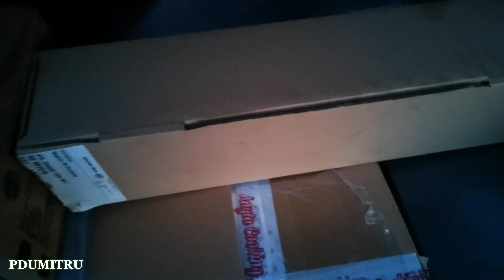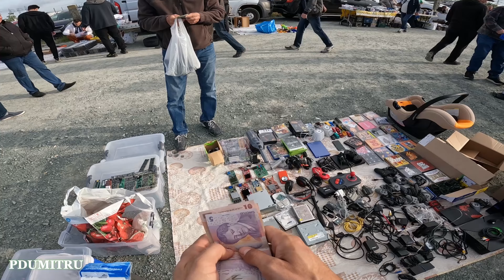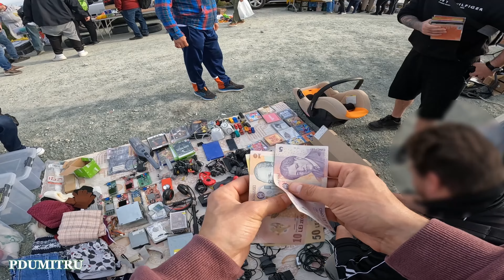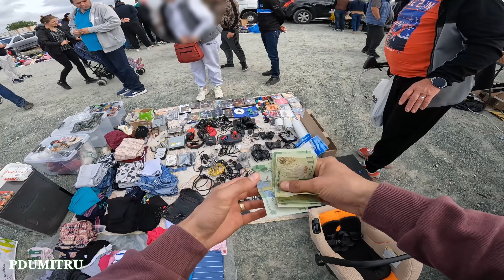AM DAT O PARTE DIN COLECTIA MEA😱❗BLACK FRIDAY❗ LA TARGUL DE VECHITURI✅ 4K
-Canalul meu secundar "Joculete Retro", exclusiv numai pentru jocuri clasice de Pc si Console.😱 ABONATI-VA AICI

-Unde se afla targul de vechituri CONSTANTA:⬇⬇⬇

-De la magazinul Jumbo mergeți 300 de metri pe varianta Constanța - Ovidiu și dați de el pe partea stanga, nu aveți cum să-l ratați și este deschis în fiecare duminică între orele 05:00 - 12:00📌🤗

-Acest canal este numai despre târguri de vechituri în căutarea 📺 CRT Retro, 🎮Console Retro , 💻Pc-uri Vintage de peste 25 de ani si multe altele.☺

-Dacă ești interesant și ești pasionat de videoclipurile mele, alătură-te cu o abonare și un LIKE! Multumesc🥰

-VA DORIM VIZIONARE PLACUTA.👀📺